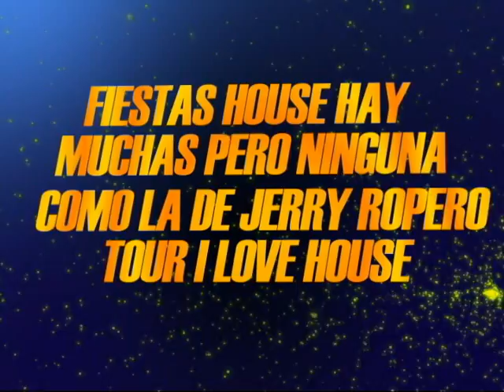JERRY ROPERO PARADISE COMERCIAL